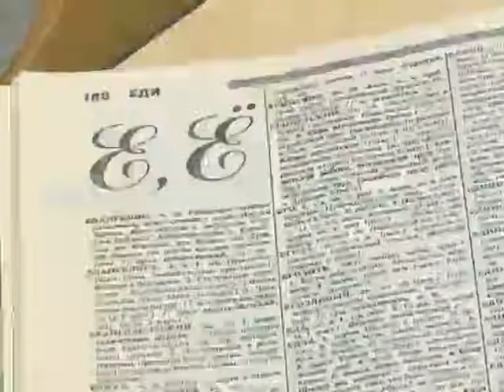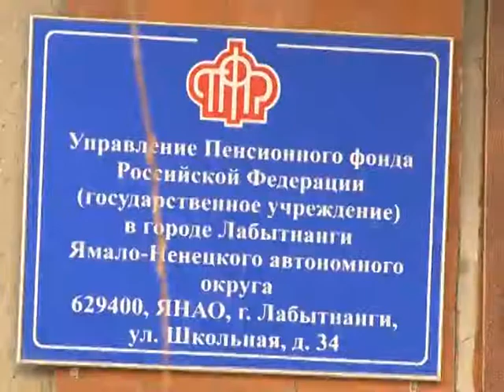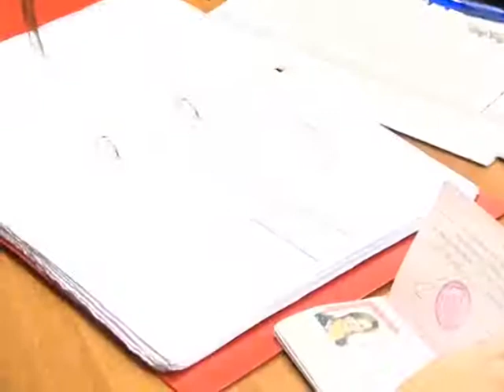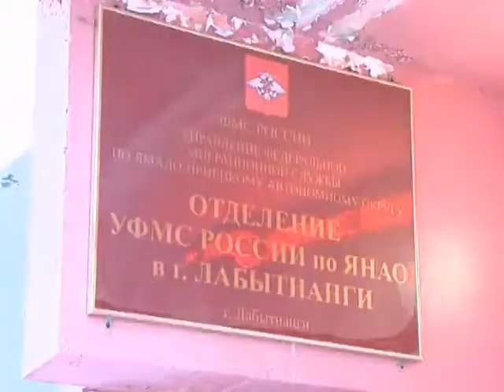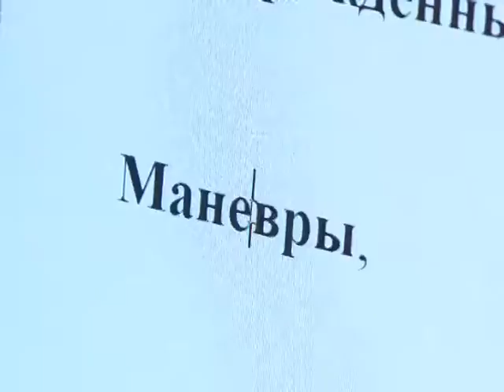День рожденья буквы «Ё»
В нашем русском алфавите такая буква есть! Учтите!